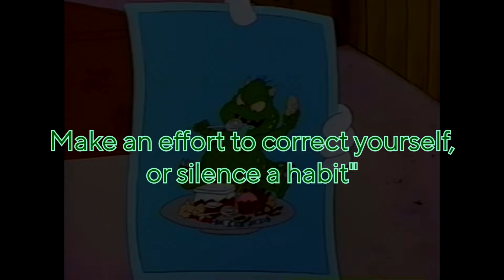Toothpaste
Easily the worst rap I've ever released.

I squeeze a bitch like toothpaste
POP, like jelly donuts let me see how you taste
I keep it on the level like a substrate
Shoot straight ropes, like I'm Shibari Sniper Lovelace

And if you got a problem, miss me
Sloppy shots with issues get deleted from my history
My preferences pedantic, I'm a mystery but the
Prophecy foretells a bitch who likes to keep it crispy

Bad seed motor mouth faggot,
Make an effort to correct yourself, or silence a habit
My taste is free of game, so hop-along like a rabbit
I'm actually a target hoping that you'd follow to stab it

Sit-back, let-fly a couple passionate homophones
Shit that eyes pry to copy when they get home
This cat might try to punch above her weight,
Dismantle any other cracker dumb enough to hold a microphone

And if you got a problem, fuck you
Mind the range of difference, never aim at what's above you
My rhetoric is frantic, that's how I can do
A rap that is didactic and impractically light